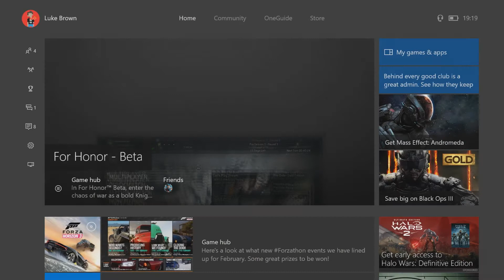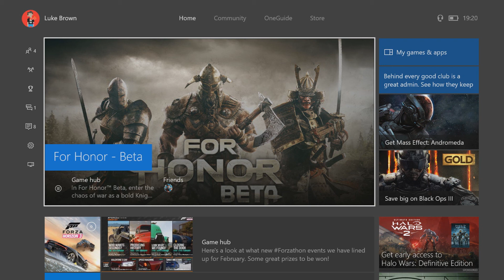PRE ORDER CANCELLED!! | For Honor Beta Xbox One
So I've been trying all night and this game just hasn't worked. I KNOW its a BETA but this game is out in 5 days. This for me was make or break whether I spend money on it and I for sure wont..maybe a few months after release when its on sale.

I didnt want to shit on the game, cause the gameplay (when It worked) was fun, but I thought I would share my experience with the world, cheers for watching!